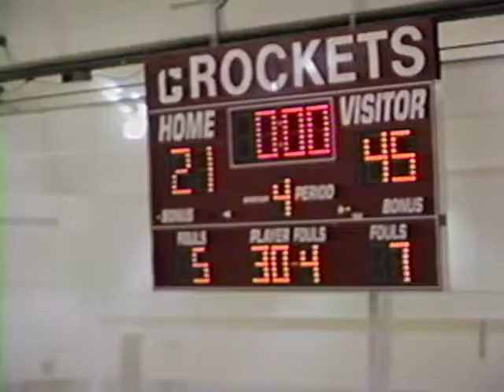2001 SALEM GM 12 VS JOHN GLENN W 45-21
2001 SALEM BASKETBALL